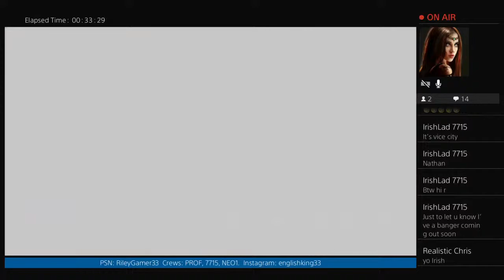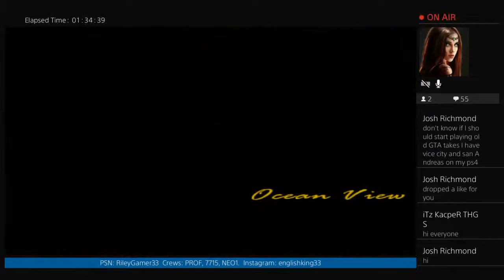GTA Vice City: 100% Walkthrough Part 8 Side Missions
Hello everyone this is Riley British YouTuber from the United Kingdom. Enjoy your stay on the Riley channel.

About me:

(1) I Have autism, Learning difficulties and OCD

(2) I love Classic Rock and Pop music

(3) Huge Fan of Tom Hardy

(4) Favourite YouTuber is Markiplier

(5) Keep me British

Add Me:

Xbox One GT: RileyGamer33

PSN: RileyGamer33